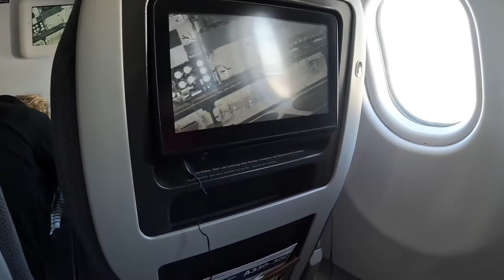Atlanta Apr 2022 / trip Lufthansa Frankfurt- Atlanta Kids